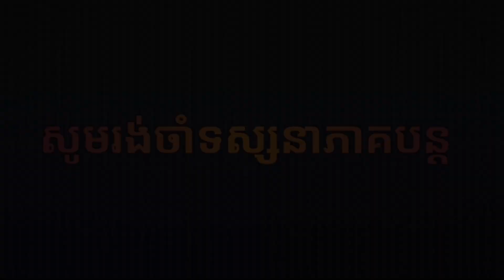រឿង | ដើម្បីកូន | ភាគទី ២